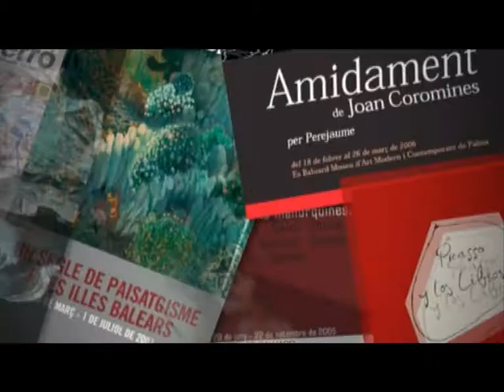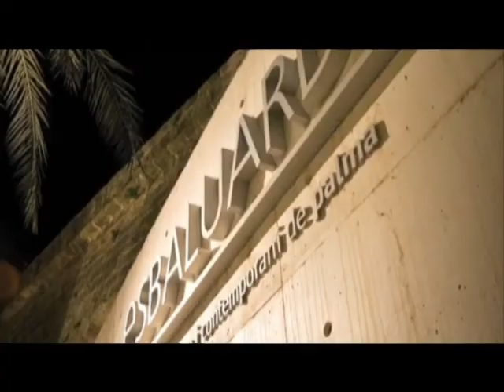Es Baluard. 5è aniversari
Vídeo realitzat l'any 2009, amb motiu dels cinquè aniversari d'Es Baluard.

Vídeo realitzado en el 2009, con motivo del quinto aniversario de Es Baluard.

Video made in 2009 to mark the museum's fifth anniversary.